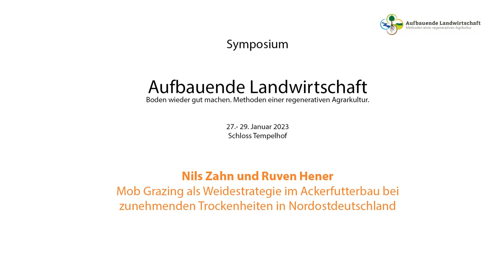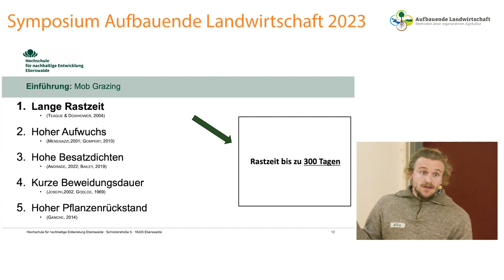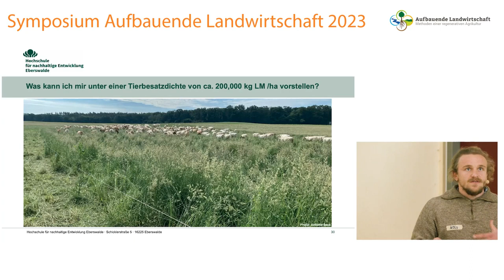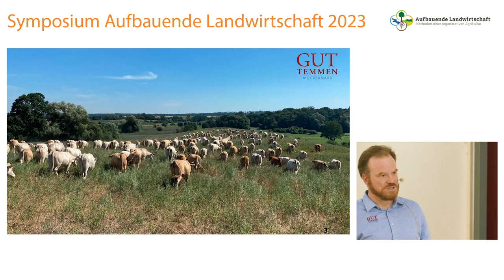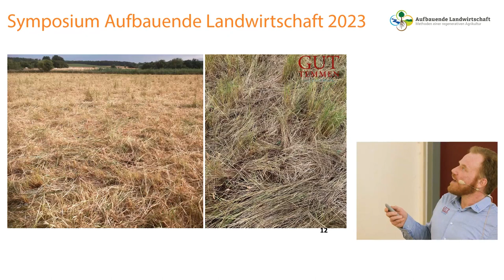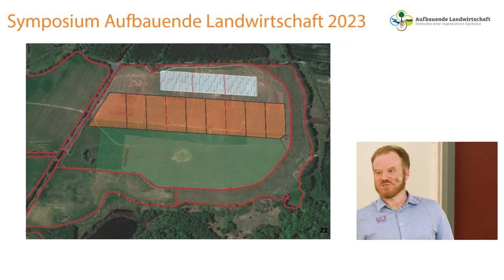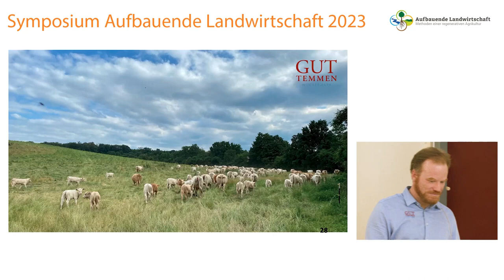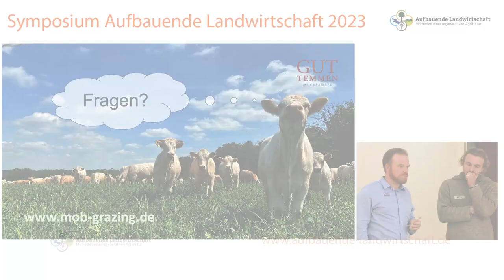Mob Grazing als Weidestrategie im Ackerfutterbau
Nils Holger Zahn von der Hochschule für nachhaltige Entwicklung Eberswalde und Ruven Hener vom Gut Temmen sprechen zum Thema "Mob Grazing als Weidestrategie im Ackerfutterbau bei zunehmenden Trockenheiten in Nordostdeutschland". Der Vortrag fand im Rahmen des Symposiums „Aufbauende Landwirtschaft“ 2023 statt.

Das Netzwerk Mob Grazing beforscht das neue Weideverfahren in Brandenburg.